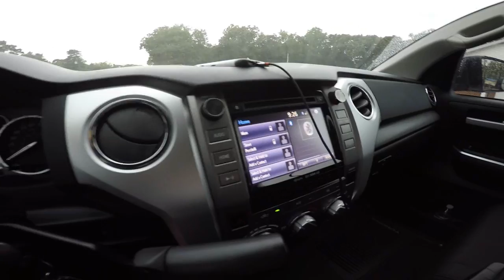Day in the Life ~ New Wheels & KTBTv HooRags?! Vlog #19